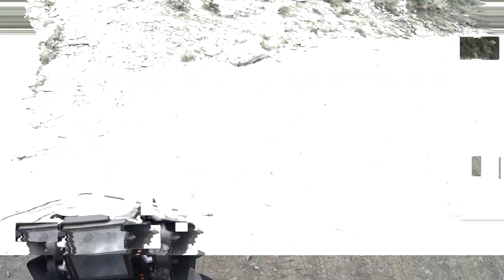Colle del Sommeiller e galleria dei Saraceni 2020